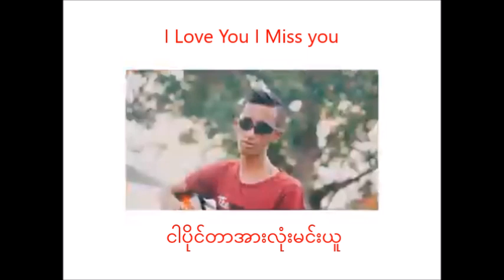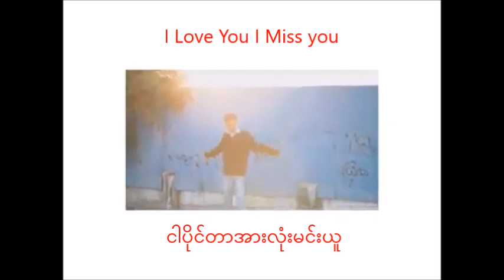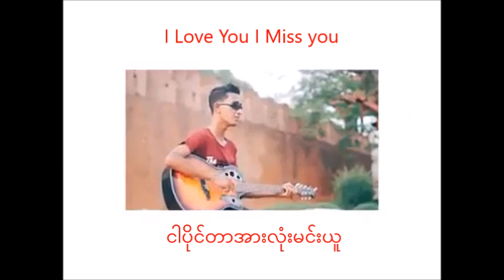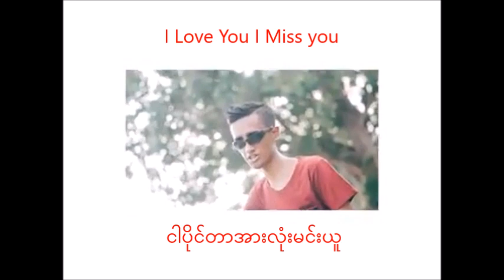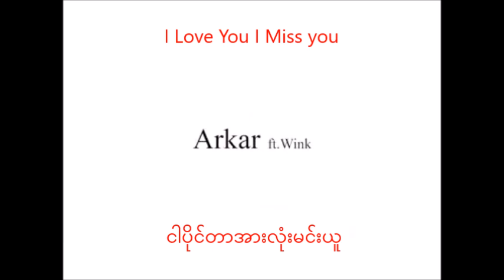I Love You ❤️ I Miss You ❤️ ငါပိုင်တာအားလုံးမင်းယူ 💖 Myanmar love song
JMJ Music Channel ဂီတချစ်မြတ်နိုးသူများဆုံစည်းရာ